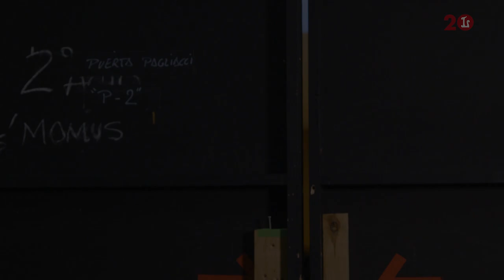'Cavalleria Rusticana/Pagliacci' (2019/20) - Cap. 1 Veritat I Mentida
Reportatge de 'Cavalleria Rusticana/Pagliacci' de Pietro Mascagni i Ruggero Leoncavallo dirigida per Damiano Michieletto i protagonitzada per Roberto Alagna, Elena Pankratova, Fabio Sartori i Aleksandra Kurzak.
En aquesta càpsula Manel Esteve (Silvio) i Àngel Òdena (Alfio)  parlen sobre la veritat i la mentida a  'Pagliacci'.

Amb la col·laboració de Véronique Werkle, assistent musical.